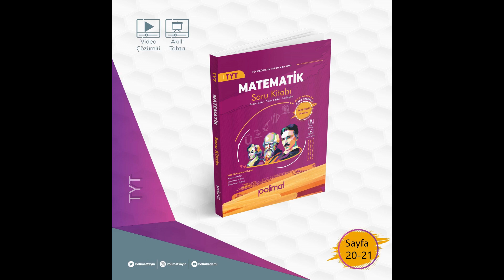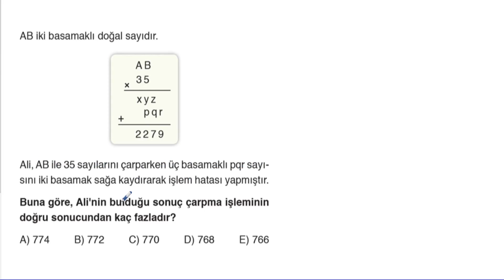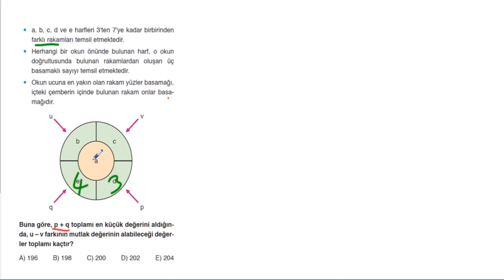POLİMAT YAYINLARI TYT MATEMATİK SORU KİTABI SAYFA*20-21